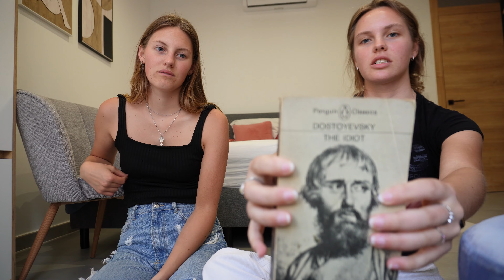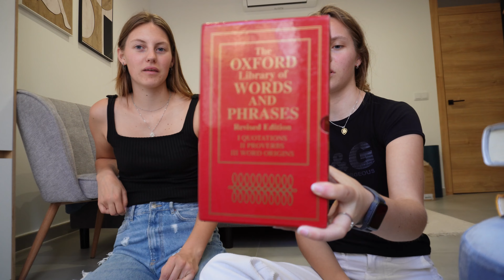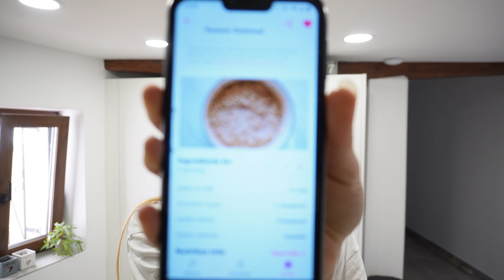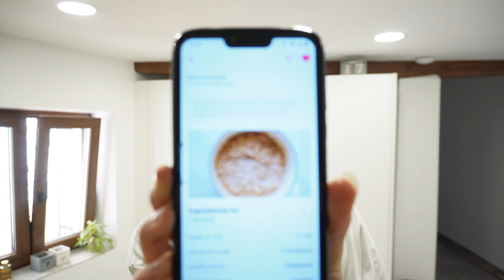HAVERMOUT MAKEN & NAAR HET STRAND | weekvlog 7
Voor meer kiekjes in ons leven, hier onze Instagram & TikTok